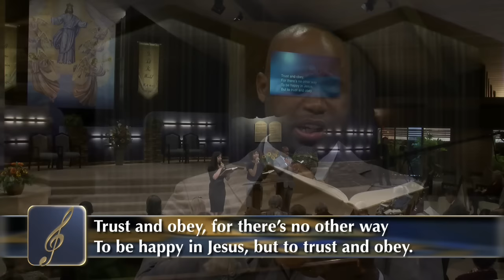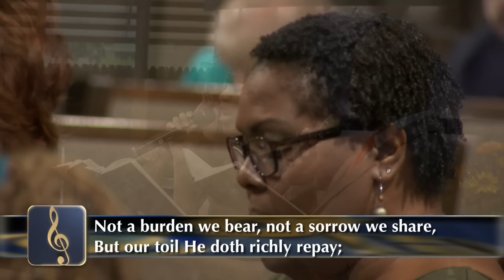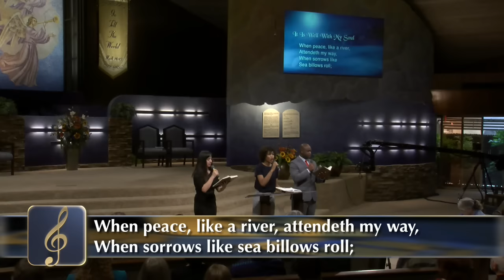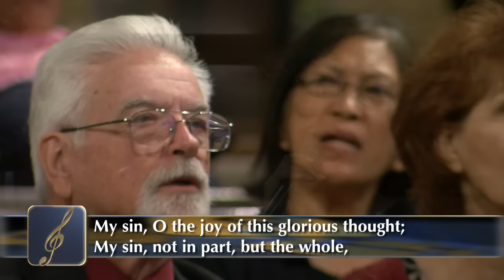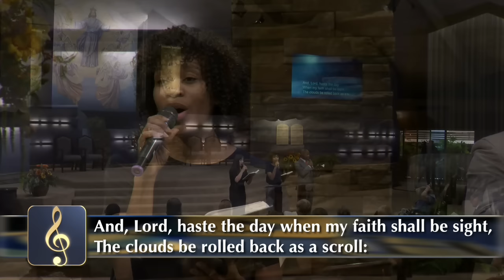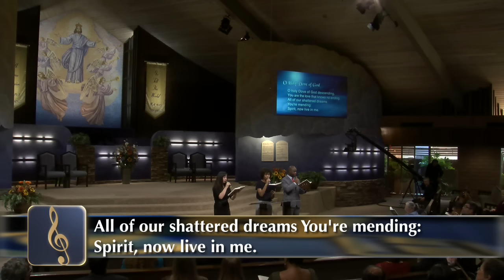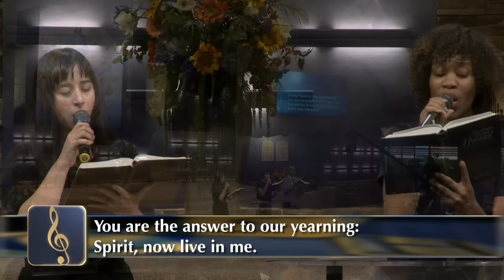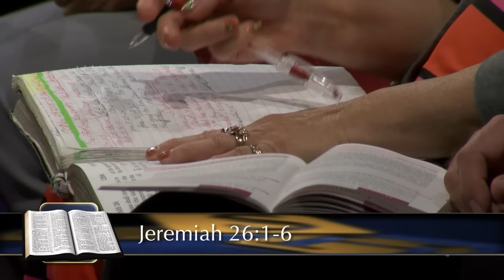“Jeremiah: The Crisis Continues” (7 of 13) by Pastor Chris Buttery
Has anyone ever warned you of impending danger? What was your response - did you listen or did you turn a deaf ear? Depending on your answer, would you make the same decision again? In this week’s lesson with Pastor Chris Buttery, we look at some important decision God’s ancient people had to make. What lessons can we learn from their unwillingness to receive God’s messages?